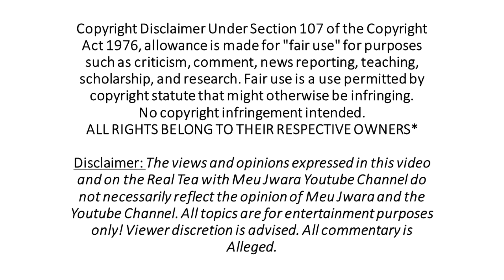Real Housewives of Durban Season 1 Episode 6 Review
-Denying Mabusi 3 times!
-Surname change
-Fake friendship